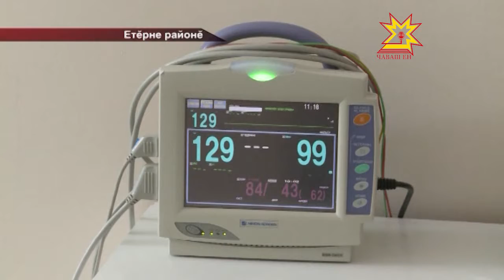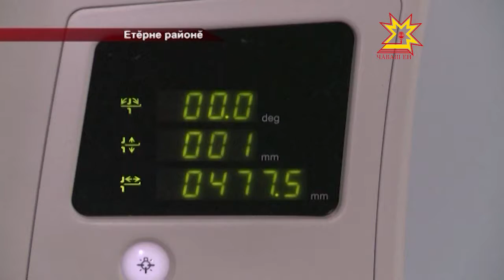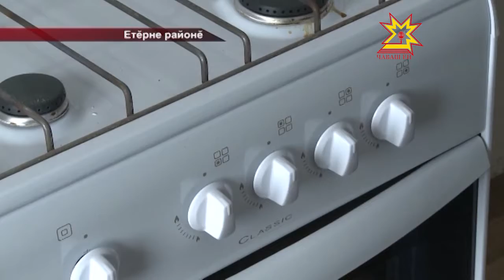Етĕрне районĕнче 30 ача ытларах çуралнă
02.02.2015 Етĕрне районĕ федераци трасси çинче вырнаçнă, экономикăна, ял хуçалăхне аталантарма меллĕ вырăн ку. Медицина ĕçченĕсемшĕн вара хушма йывăрлăхсем. Пысăк трасса çинче аварисем йышлă. Çавна май Етĕрне больницинче 2-мĕш шайлă травмотологи центрĕ хута янă. Мускав çулĕн 53 çухрăмне пăхса тăраççĕ вĕсем, пĕлтĕр çак лаптăкра 56 авари пулнă, 76 çын аманнă.